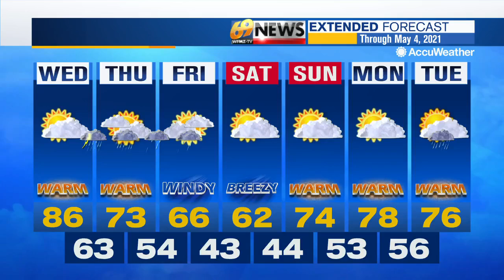69 News afternoon NETCAST for 4/28/21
Authorities have identified one of the victims in a double fatal shooting at a Canal Park Road apartment building in Easton. The man convicted in the fatal shooting inside the Easton Café in 2009 has been formally sentenced to life behind bars. And investigators said alcohol and speed were factors in the crash that killed three members of the DeSales University community in March.